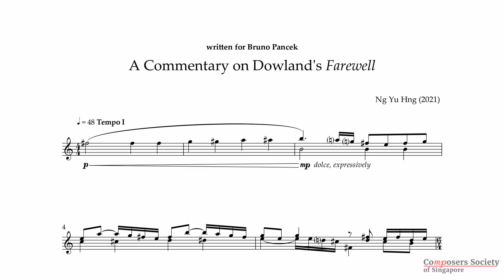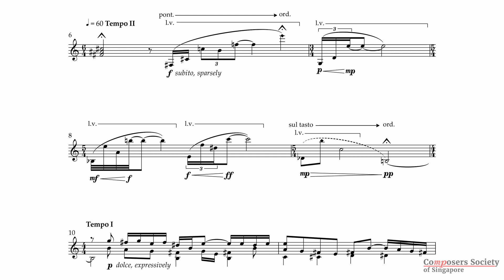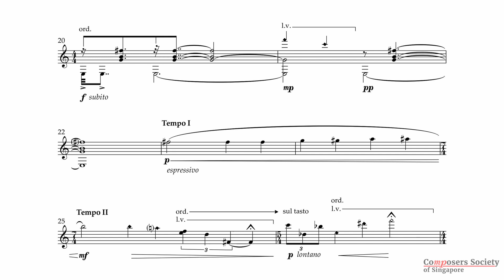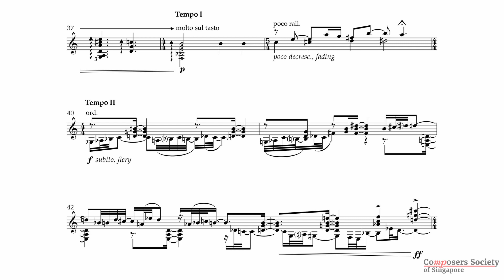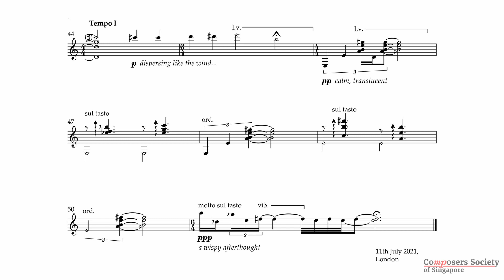A Commentary on Dowland's Farewell, by Ng Yu Hng | CSS Score Follower Videos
A Commentary on Dowland's Farewell
Composed by Ng Yu Hng

Performed by:
Bruno Pancek, Guitar.

World premiere at the Festival International de Guitare en Béarn des Gaves, in Sauveterre-de-Béarn, France.  ​

The Composers Society of Singapore (CSS), formed in 2007, fosters the creation of new music by Singapore composers, and promotes musical works both locally and abroad through concerts, conferences, discussions and other activities.